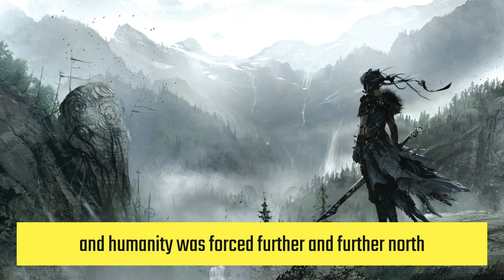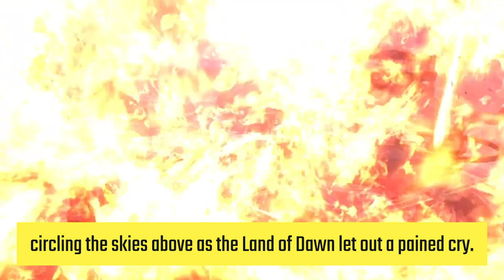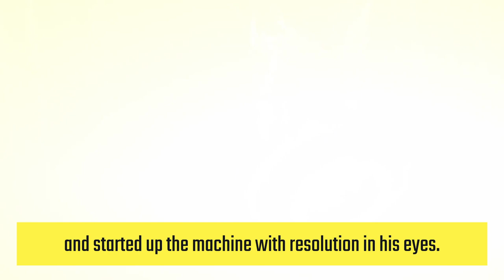The Story of Natan, Spacetime Walker | New Hero Natan Cinematic Story | Mobile Legends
The apocalypse is approaching. For the future of mankind, he travels alone through time and space in search of a solution.